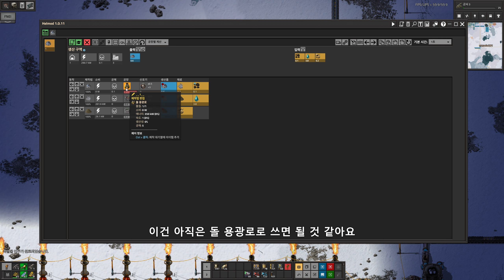팩토리오 엑조틱산업+크라스토리오2 1.1ver #7 원유정제 플라스틱 황산 윤활유 완성!!!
그모드의 이름은 EXOTIC산업 + 크라스토리오2 콜라보모드 입니다

필수모드
- Exotic industries: Official Modpack
- Krastorio2
- Factorissimo2
- TKT번역모드

편의모드

- LogisticTrainNetwork
- LTN_Combinator_Modernized
- FNEI
- helmod
- AfraidOfTheDark
- far-reach
- Nanobots
- Flare Stack
- Warehousing
- XMKTP
- alien-biomes
- StorageTank2
- deadlock-beltboxes-loaders